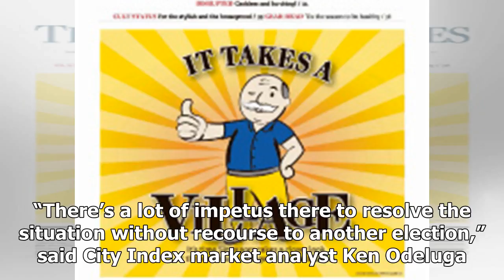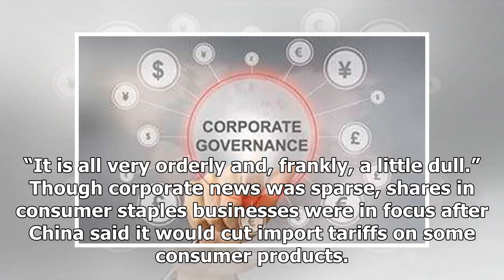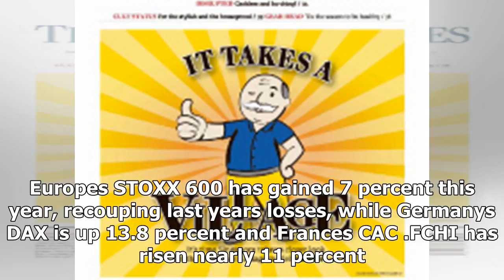US Newspapers - European shares snap a two-week losing streak as profit dax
US Newspapers - US Newspapers - European shares snap a two-week losing streak as profit dax

LONDON Reuters European shares ended little changed on Friday, underpinned by gains among heavyweight financial stocks, which helped the panEuropean STOXX 600 index snap a twoweek losing streak. FILE PHOTO The German share price index, DAX board, is seen at the stock exchange in Frankfurt, Germany, November 20, 2017. REUTERSKai PfaffenbachThe STOXX 600 ended 0.1 percent down but rose 0.7 percent on the week, while the exportheavy German DAX .GDAXI index advanced 0.4 percent, shrugging off streng...